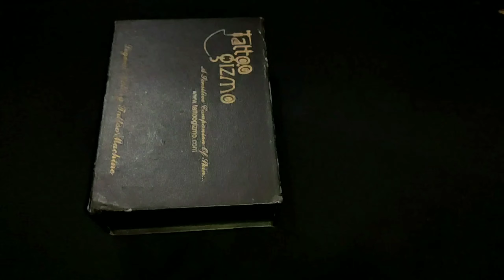Aghori Baba ,TATTOO Making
Aghori Baba tattoo

My self tattoo collection, mahadev ink tattoo studio, coimbatore